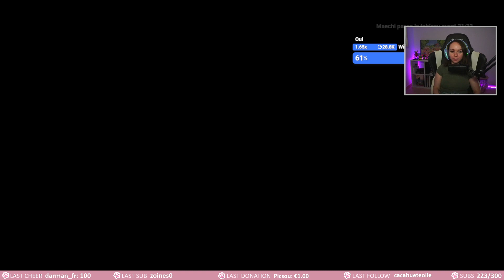DUEL CONTRE BADELINE - Celeste #16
Replay du stream du 16/08/2023 sur Celeste